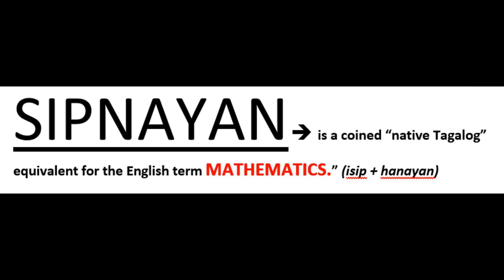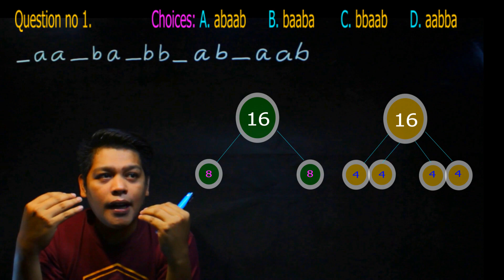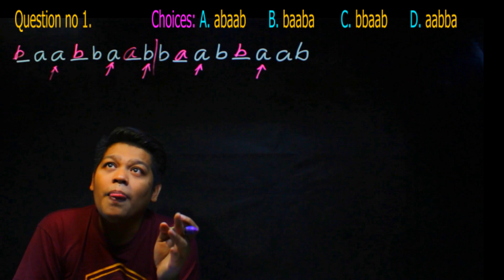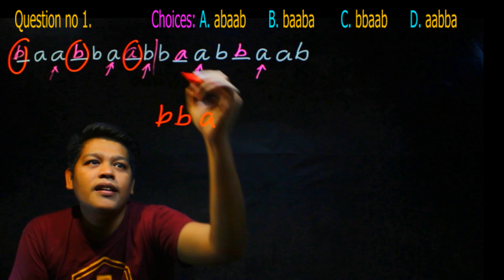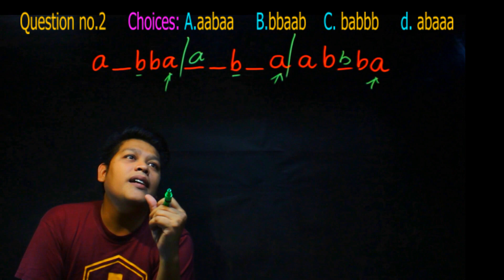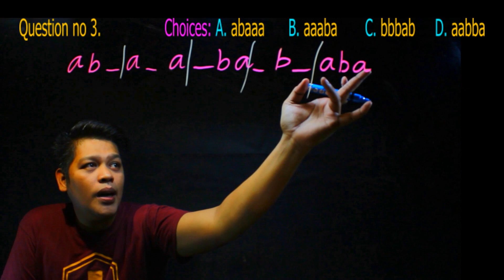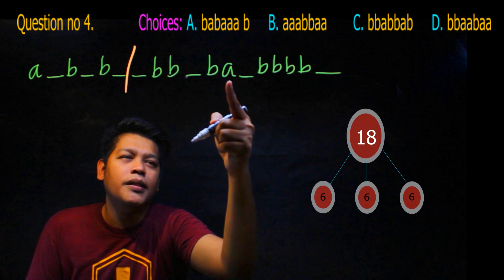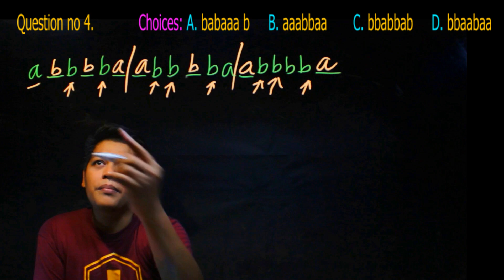How to Solve Repeated Series|Civil Service Exam Reviewer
For more videos click these links:
---Civil Service 1,2 and 3